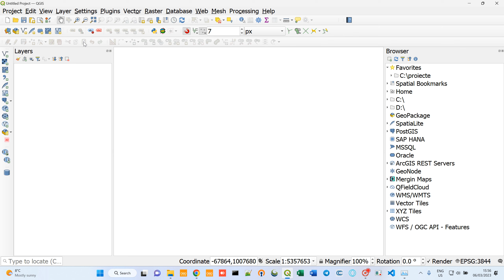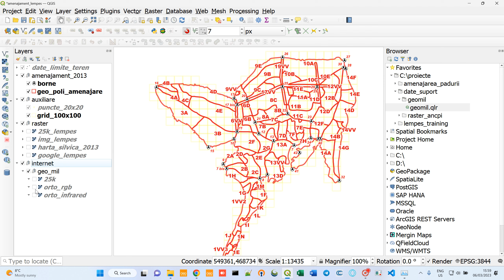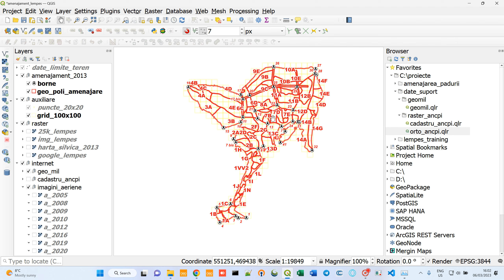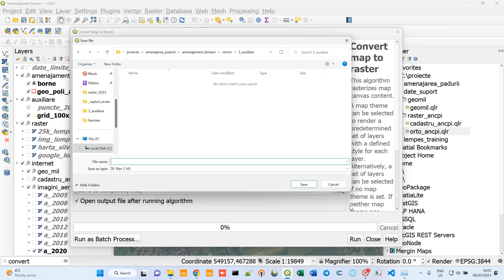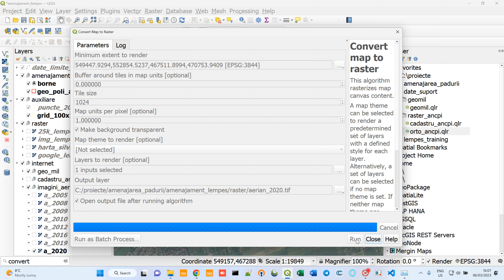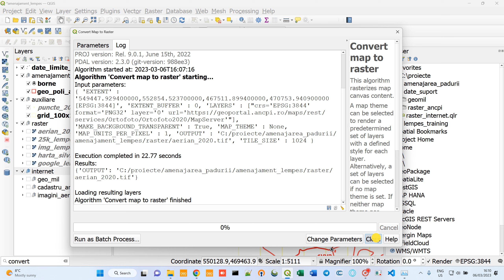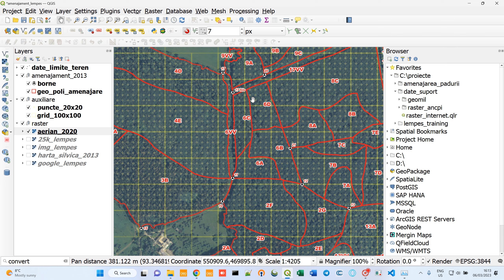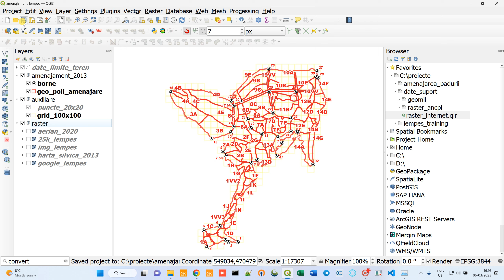4.2. QGIS convert raster local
Descriere despre cum sa convertim o imagine raster local. Utila pentru a descarca imagini satelitare, care sa fie disponibile si in zone fără semnal